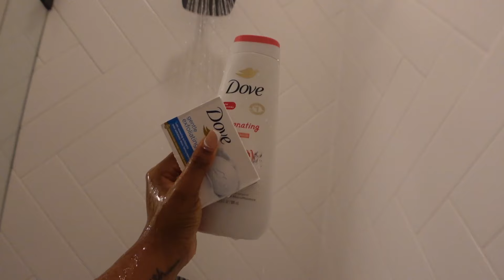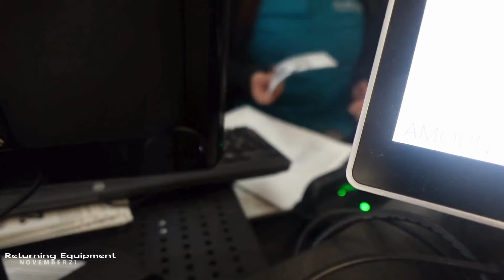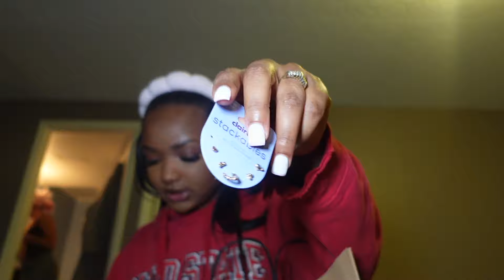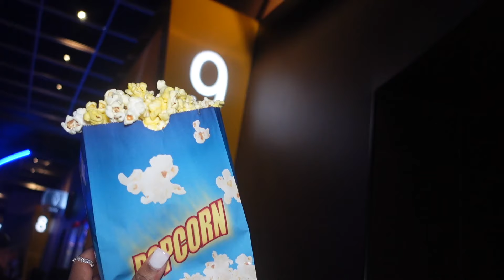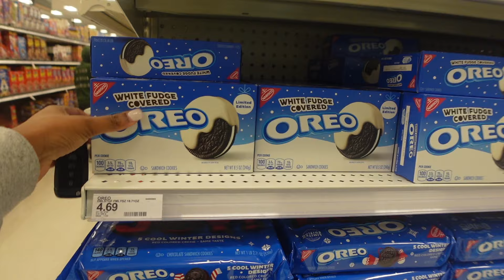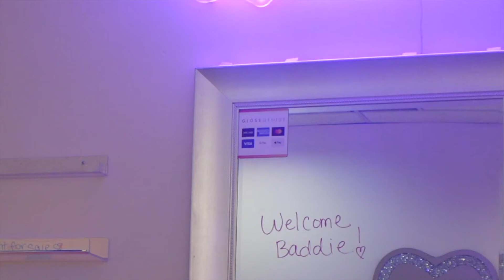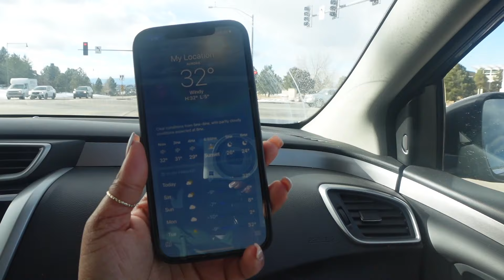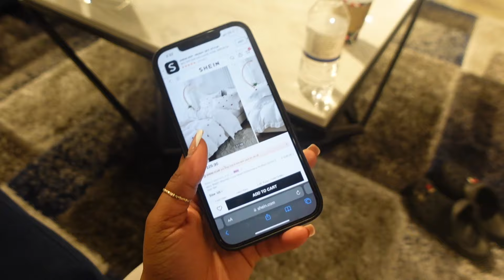MOVING VLOG : LIFE UPDATE| I QUIT MY 9-5 TO BECOME A CREATOR | DREAM HOME| HAPPY NEW YEAR🥳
Omg long time no talk… Happy New Year 🥳  Hoping your sticking to all your goals its just the beginning !

0:00 INTRO
1:42 LIFE UPDATE
11:11 VLOG

STORE FRONT